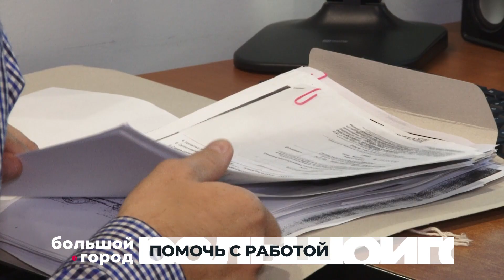ПОМОЧЬ С РАБОТОЙ. Большой город 14/09/23